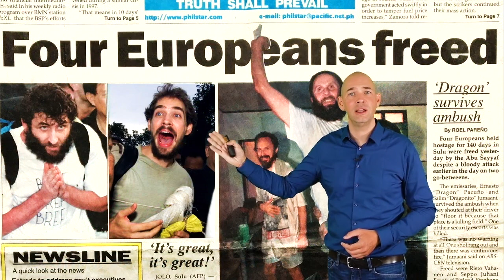Mark Wallert | Trailer